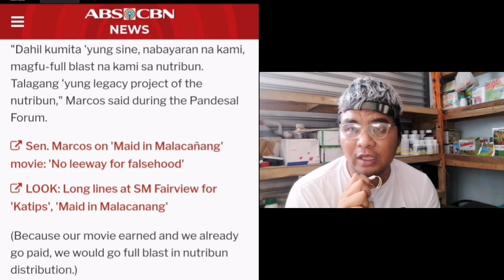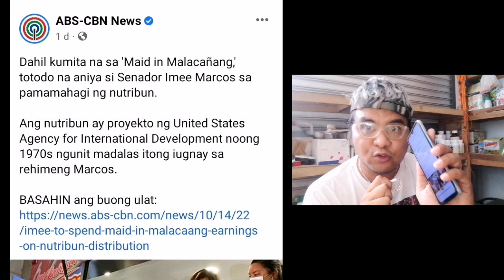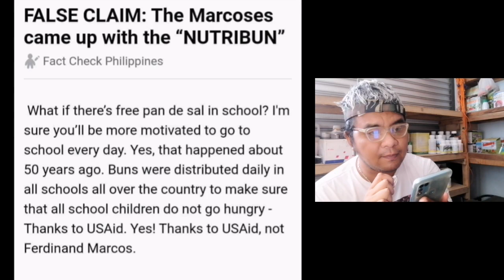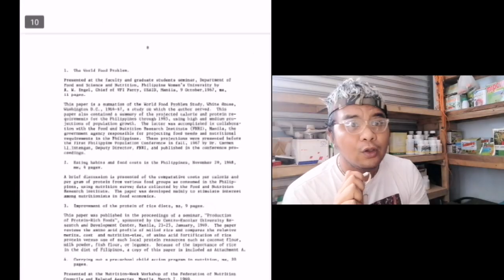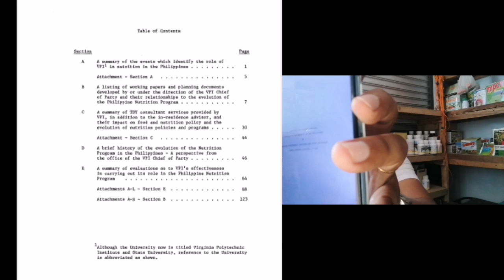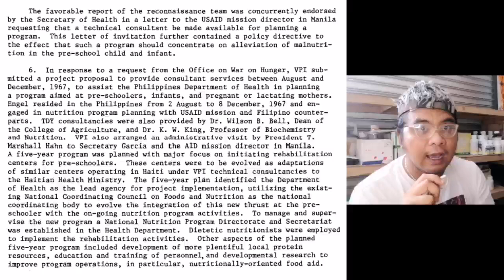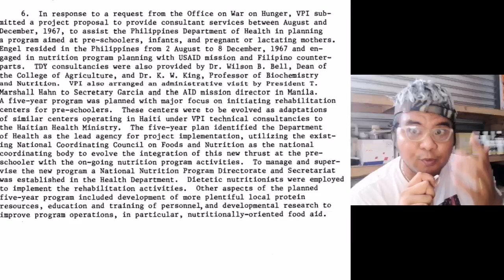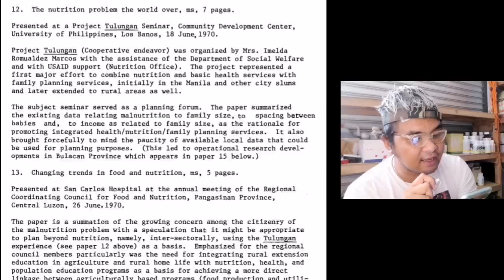PAMIMIGAY NG NUTRIBUN NI SEN. IMEE,PASIMPLENG SINIRAAN NG MAINSTREAM MEDIA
maid in Malacanang
nutribun
imee marcos